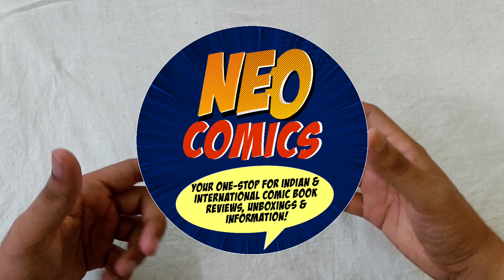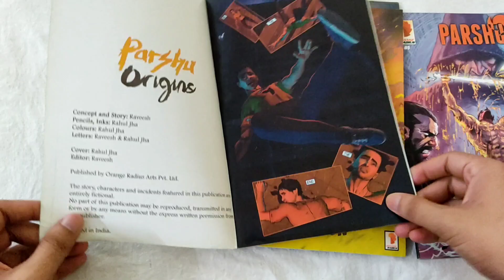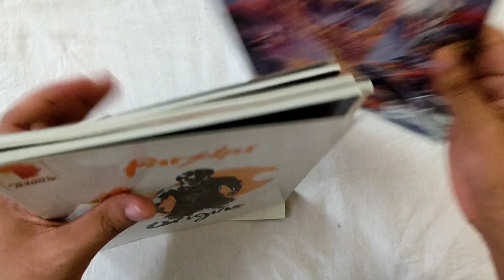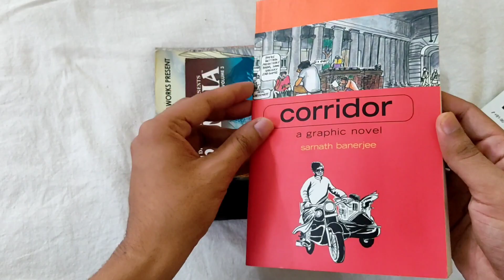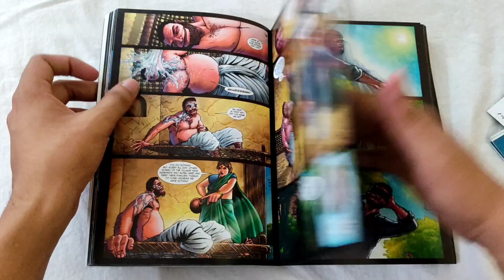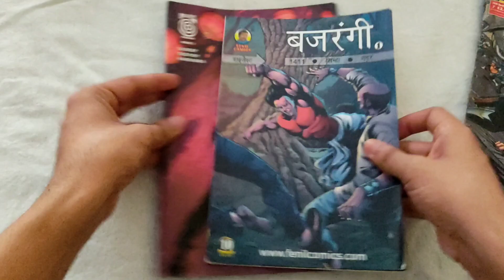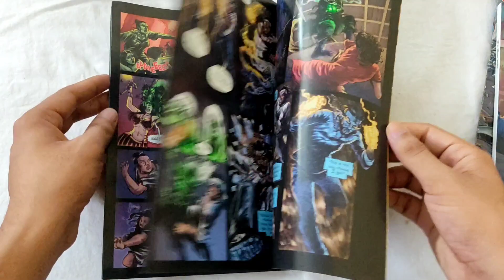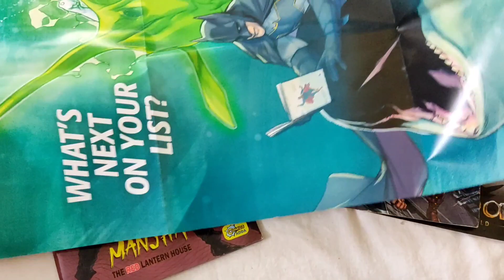Unboxings + GIVEAWAY (Muft me Bhoot👻☠️💀) | Zaalim Manjha #2 Quick Review | Parshu- Orange Radius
Time Stamps :-
Giveaway :- 5:35
Zaalim Manjha Overview & Review :- 13:00

Musician: @iksonmusic